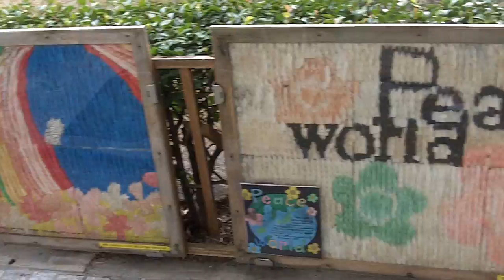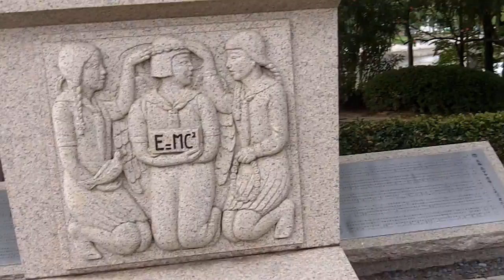Monument to the A-bomb Victims of the Hiroshima Municipal Girls' High School (HD)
Watch this in HD! Got nothing to say, just show me you were here by writing:
CERCL (Came, Enjoyed, Rated, Commented, Left)

Read more about this monument here. The info in this article is slightly different. What can I say.